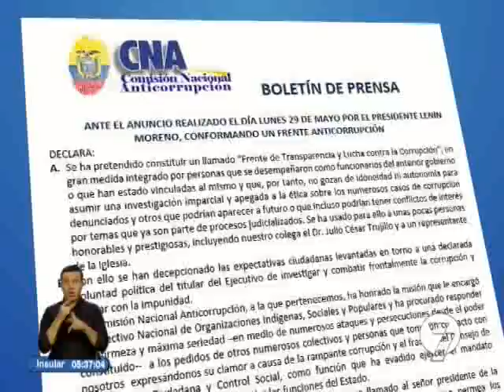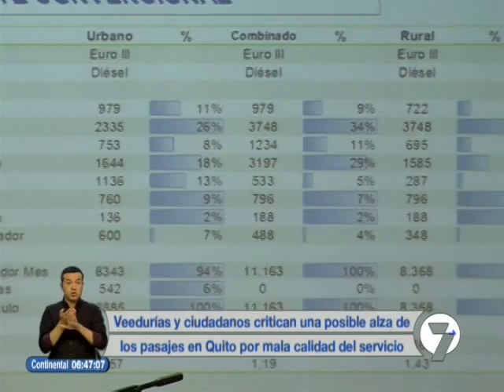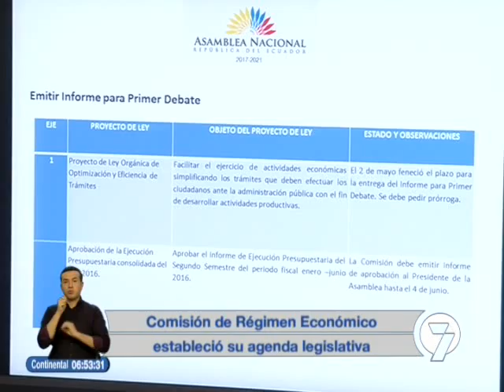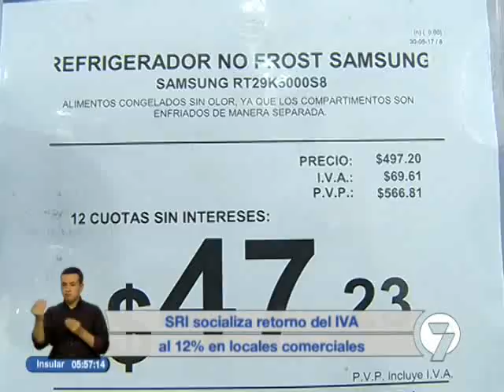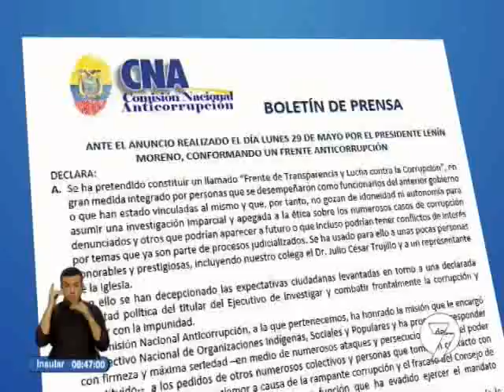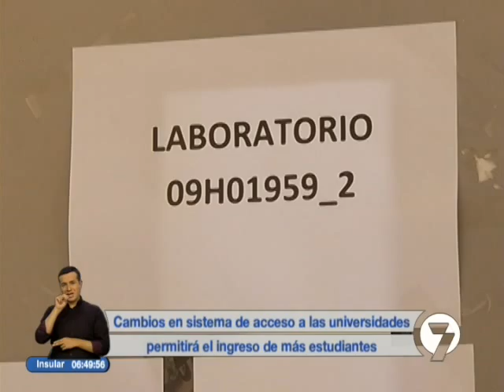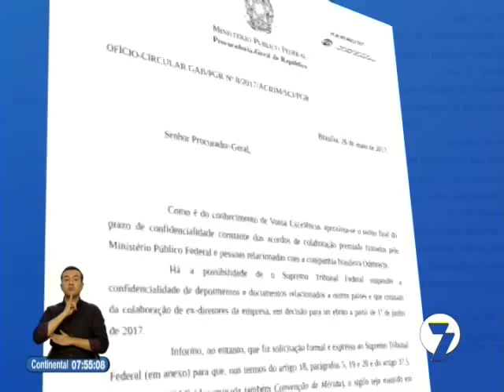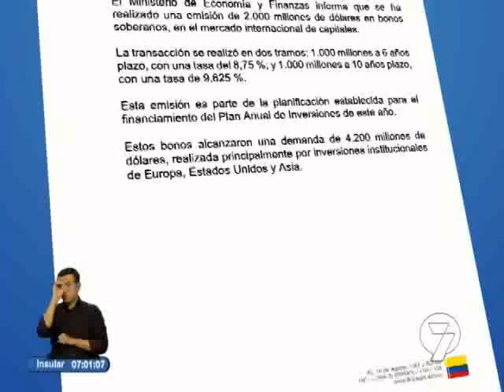Noticias7 | 31/05/2017 (06H30)